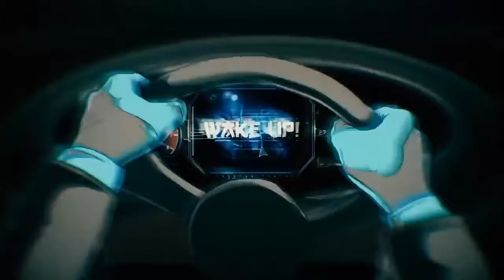Panda Eyes - Wake Up Oficial Vídeo | ZeroAllMusic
Follow Panda Eyes:
MI INFORMACIÓN

Gracias por su predasito de trozo de atención, nos vemos asta la proxima

Los derechos están reservados para Panda Eyes, que es el hombre que ha hecho toda la canción, recuerden seguirlo en todas sus redes sociales para que no se pierdan de ningún vídeo nuevo.

Ookay